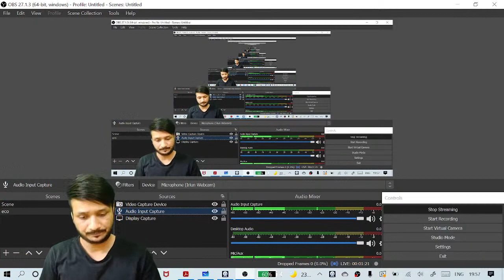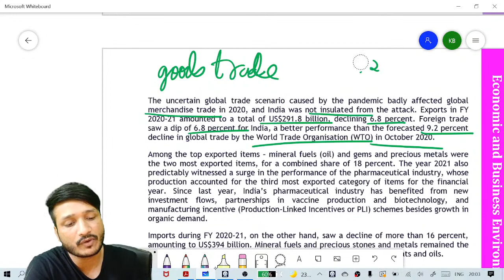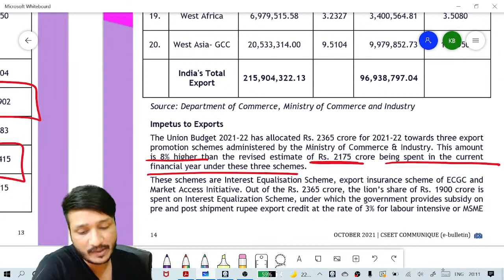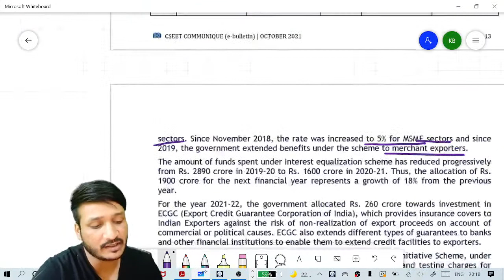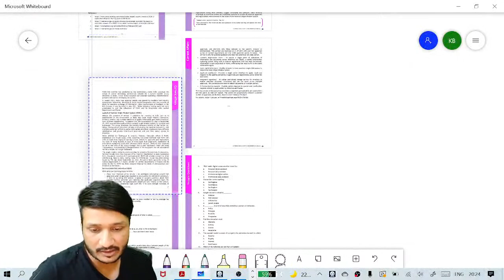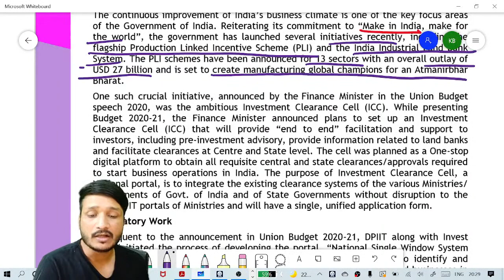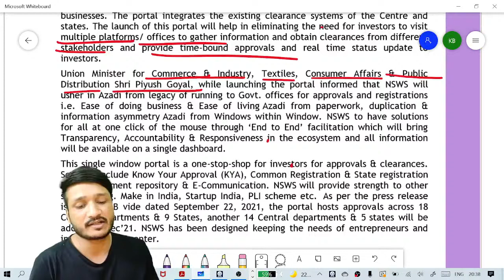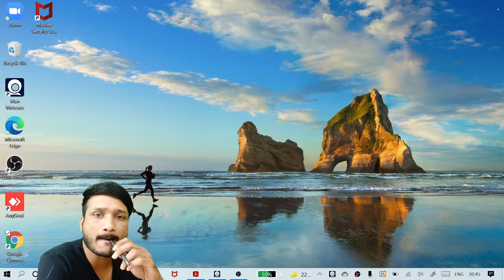CSEET l CURRENT AFFAIRS l LECTURE 8 l CA KALPAK BANGAD